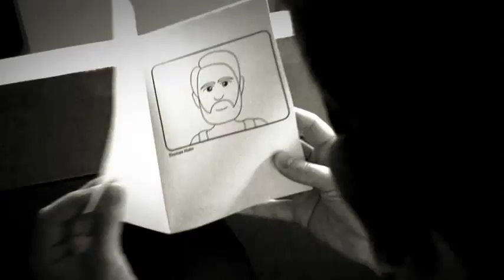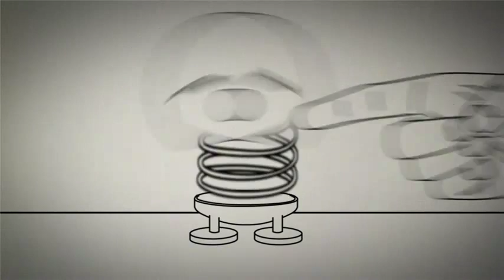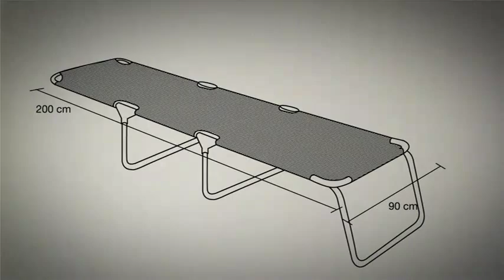Thomas Holm - Ikea